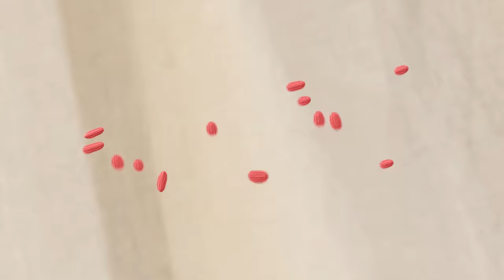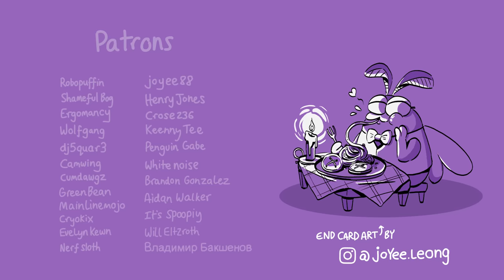Moth Balls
eat pant.

Also make sure to check out dj5qaur3 (voice of the bald oaf) if you're in need for some great voice acting!
Discord dj5quar3#4200

Music credits

Stock vid credits
Monstera from Pexels, Mikhail Nilov from Pexels, Anna Nekrashevich from Pexels, Artem Podrez from Pexels, PNW Production from Pexels, Engin Akyurt from Pexels, Stef from Pexels, ROMAN ODINTSOV from Pexels